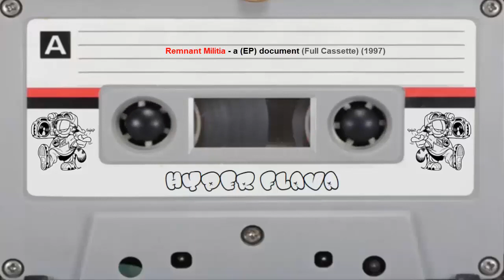Remnant Militia - a (EP) document (Full Cassette) (1997)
00:00:00 - 01. Ellusive Element
00:05:43 - 02. Syberian Winters
00:09:46 - 03. Iron Soul
00:14:46 - 04. Space Invaders
00:18:40 - 05. Trapped
00:23:32 - 06. Interlude
00:25:37 - 07. Outcast
00:28:36 - 08. Last Song
00:32:48 - 09. Good Medison (Bonus Track)